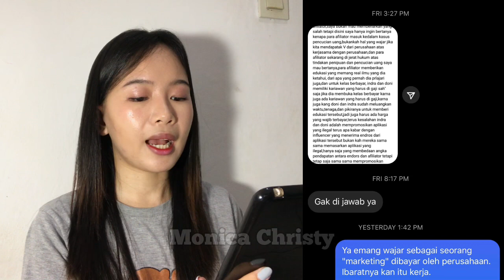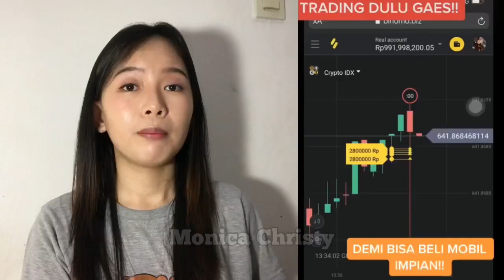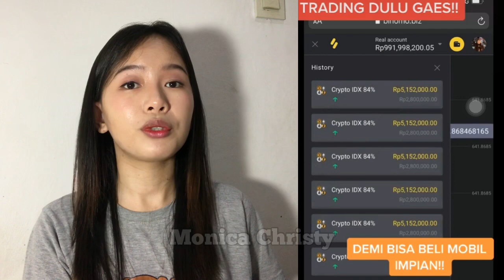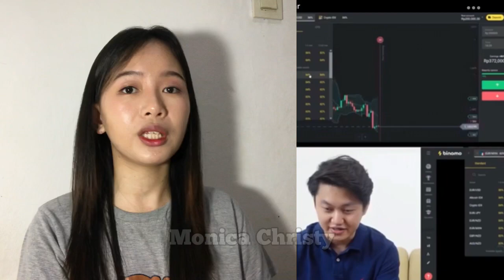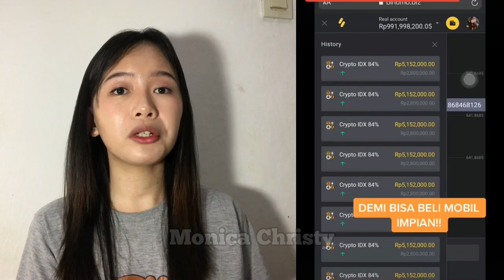INDRA KENZ DAN DONI SALMANAN TIDAK BERSALAH DAN HARUS DI BEBASKAN ⁉️ HMM